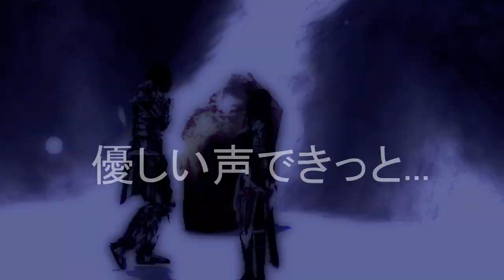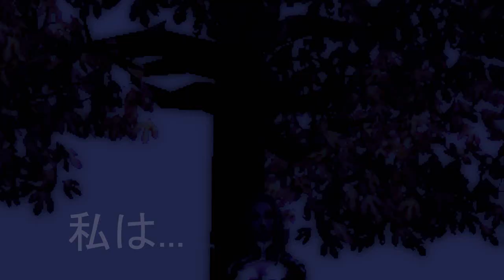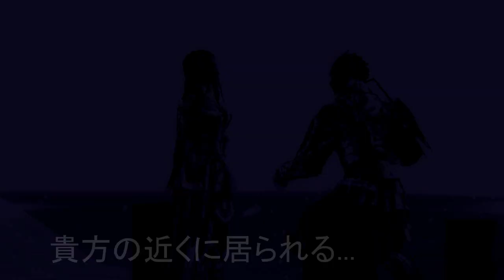Metin2 - Love Story- Requiem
Ferie *.*
Więcej filmów :D
Miałam natchnienie to nagrywałam z Karolyncą :D
Szamanka - Kamusia - xKama98
Wojownik - Lamaxd- KarolajnaMrs
Pro elo elo nick woja :D
Jak by ktoś nie wiedział o co chodzi :
貴方は、 =  Zastanawiam się
いつか私に告げるのでしょう？= Czy pewnego dnia będziesz mógł mi to powiedzieć?
優しい声できっと  = Mam nadzieję, że twój głos będzie pełen delikatności
魂は揺れるキラキラ = Moja dusza jest błyszczącą gwiazdą
溺れる涙の星 = Tonących łez

やがて来る悲しいだけの = Przyszłość pozbawiona zła, ale pełna smutku
未来よ永久に眠れ = Zawsze ją przesypiałam

私は = Zastanawiam się
いつかその手を離すのでしょう？ =  Czy kiedyś będę mogła puścić twoją dłoń?
優しい笑みできっと = Mam nadzieję, że będę mogła się wtedy uśmiechnąć z czułością
こぼれる涙の星 = Płynących łez

貴方の近くに居られる = Pozwólmy tej chwili
この瞬間よ続け = Podczas, której jestem u twojego boku, trwać

夕暮れの空も = Z niebem po zmierzchu
灰色の夜も = Z szarym niebem nocy
胸に刻まれる = Dni, które spędzam z tobą
あなたとの日々よ = Będą na zawsze wyryte w moim sercu

Pozdrawiam *.*